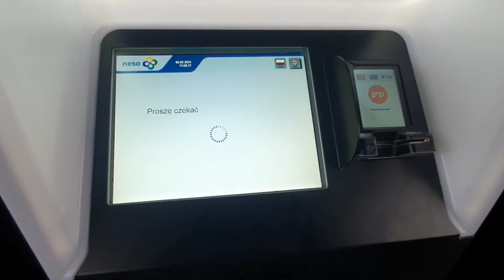Jeździliśmy Toyotą Mirai. Jak tankować wodór? Czy to przyszłość także rolnictwa? | Farmer.pl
Toyota Mirai to nie jest wóz rolniczy, ale jako jeden z pierwszych pojazdów seryjnych jest napędzany ogniwami paliwowymi. Sprawdziliśmy jak się jeździ taką maszyną i jak się ją tankuje – być może niedługo również maszyny rolnicze będą napędzane wodorem. Warto było to sprawdzić.